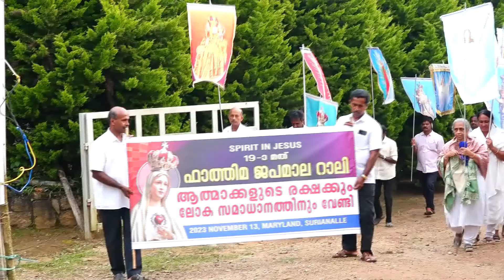പ്രതിബന്ധങ്ങളോട് കൽപ്പിക്കുക അവ മാറിപ്പോകും.|| 19th Fatima Rosary Rally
🔸 Follow the WhatsApp channel to know all new updates related to the Spirit in Jesus Ministry.

                  📺  Our Television Programs
Surya TV Every Monday 06:30 am to 07:00 am  (IST)
Flowers USA TV Every Friday 08:00 am to. 08:30 am to (UST)
Kerala Vision Every Day 07:00 am to 07:30 am (Kerala Vision Channel No:10)
 📚 Our Publications
ITHA NINTE AMMA  (Malayalam)
ITHO UNN THAI        (Tamil)
HOLY QUEEN             (English)